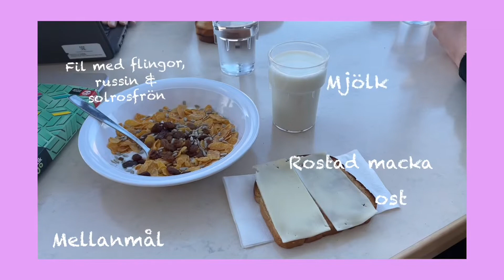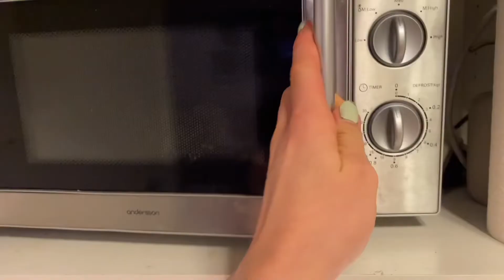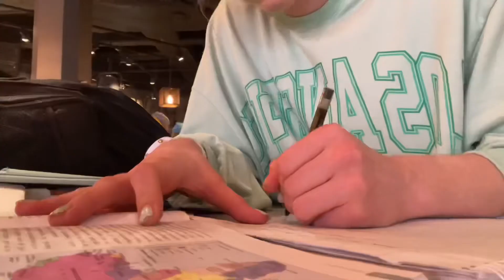VAD JAG ÄTER UNDER EN VECKA ✨| som student och atlet | Realistiskt & Gott | Meal Planning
Här kommer en video som jag vet många väntat på!! VAD JAG ÄTET PÅ EN VECKA✨
Jag visar allt från frukost, Lunch, mellanmål och middagar för att ge er inspiration. Jag har snart bott själv i ett år och har lärt mig massor på vägen. Jag ÄLSKAR mat och försöker alltid utmana mig och hitta nya recept.
(PS: om ni har några goda recept som ni vill att jag ska testa är det bara att kommentera.)

Intro: 00:00
Söndag: 00:20
Måndag: 02:07
Tisdag: 03:43
Onsdag: 04:53
Torsdag: 06:11
Fredag: 06:53
Lördag: 07:54
outro: 09:55

MUSIK